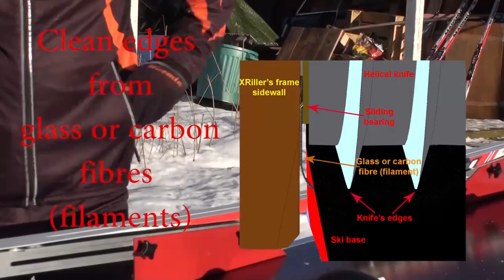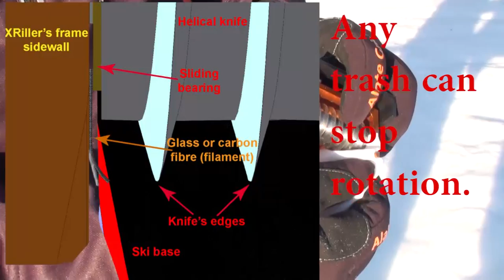XRiller - some diff application technique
The more effective application technique and other explanations.

The tool description

SV (EN below)

XRiller är en typ av manuell struktur präglingsverktyg. XRillers distinkta kännetecken:
1. Det är inte ett skärande verktyg, det är ett lättringsverktyg;
2. XRillers eggar är skarpare, än eggar på andra liknande lättring skidverktyg;
3. XRillers spiralformade knivar gängstigning är mycket större, än gängstigning av andra liknande lättring skidverktyg;
4. XRillers spiralformade knivar har olika gängstigningar, olika gängdirektions och olika diametrar. Detta skapar ett oregelbundet korsade mönster;
5. På grund av den spiralformade knivar skärpan och gängstigningens bredd, skapar XRiller ganska högt relativt tryck på den bearbetade glidytan. Mycket högre än hos andra liknande lettringsverktyg, som implementerar standard metriska eller tum skruvgänga;
6. Genom det höga relativ press, gör XRiller tydligt spår på den bearbetade glidytan;
7. Vi kan värma XRiller (maximalt till 170 °C), för att göra ännu djupare märke;
Vår egen erfarenhet och teoretisk resonemang kan inte visa någon tydlig nytta (ofta ingen nytta alls) av strukturverktyg som lämnar flera korta längsgående streck efter sig. Sådant mönster kan kallas: "X-struktur", "V-struktur", "fiskeben struktur" och o.s.v., men det är samma korta längsgående streck. Kolla gärna
Allmän strategi
För de kalla och torra väderförhållandena tillämpar vi XRillern med ett måttligt tryck och ganska korta pass på hela glidytan. Om genom ett för hårt tryck vi fick utskjutande kanter på strukturen, använd bara Kuzmin ™ stålsickel (1-2 lätta pass) för att ta de utskjutande kanterna bort.

För de våta snöförhållandena värmer vi XRiller upp till 140-150 °C och med betydande tryck och ganska korta pass tillämpar XRiller på hela glidytan.

Alla andra väder-och snöförhållandena kräver en viss interpolering av de två ovannämnda strategierna.
EN

The XRiller is a kind of manual structure imprint tool. XRiller's distinctive characteristics:
1. It is not a cutting tool, it is a knurling tool;
2. The XRiller's edge is sharper, than edges of other similar knurling ski tools;
3. The XRiller's helical knifes thread pitch is much wider, than thread pitch edges of other similar knurling ski tools;
4. XRiller's helical blades have different thread pitches, different thread directions and different diameters. All this creates an irregularly crossed pattern;
5. Because of the helical knifes sharpness and the thread pitch wide the XRiller creates quite high unit pressure on the processed SRS. Much higher than other similar knurling tools, which employed standard metric or inch screw-thread;
6. By the high unit pressure the XRiller makes clearly visible imprint on the processed SRS;
7. We can heat the XRiller (maximum to 170 °C), to make even deeper imprint;
Our own experience and theoretical reasoning cannot show any clear advantage (often no advantage at all) of structural tool that leaves several short longitudinal streaks behind. Such a pattern may be called "X-structure", "V-structure, "fishbone structure", and etc., but it is the same short longitudinal lines. Please, check
General strategy
For the cold dry weather conditions we apply the XRiller with a moderate pressure and quite short passes over the entire SRS. If by too hard pressure we got projecting edges on the crisscross pattern, just use Kuzmin™ scraper (1-2 dainty passes) to take the projecting edges away.

For the wet snow conditions we heat the XRiller up to 140-150 °C and with significant pressure and quite short passes apply the XRiller and over the entire SRS.

All other weather and snow conditions require some interpolation of the above two strategies.